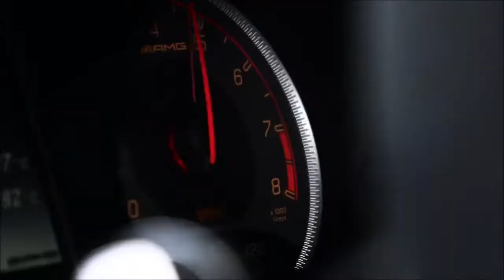Trần Mai Anh & Chemist Dmitry Rubenovich - Long distances